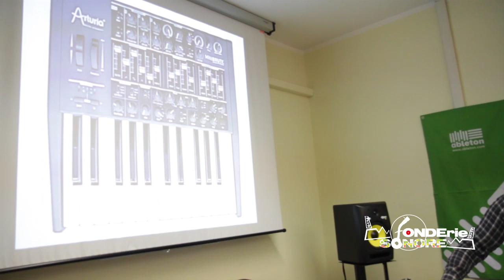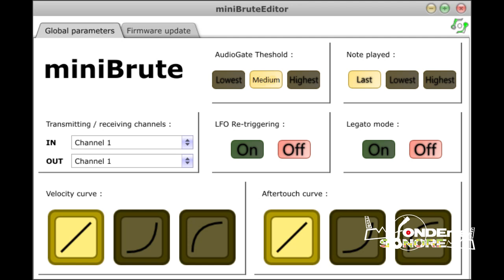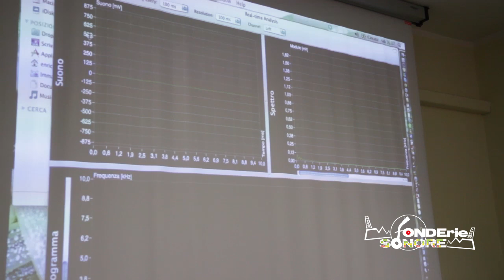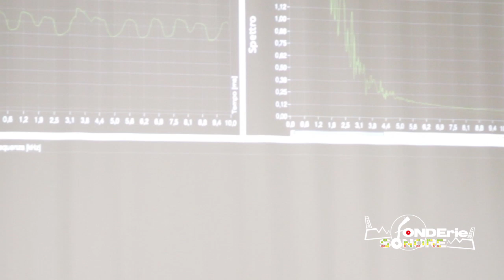Synth Day - Parte 2/4: Arturia Minibrute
Seconda parte integrale del Workshop "Synth Day 3.0" @ Fonderie Sonore

Anteprima Italiana ed Europea dell' Arturia "Minibrute" a cura di Enrico Cosimi

Corso di Sintesi Analogica Avanzata @ Fonderie Sonore - Docente: Enrico Cosimi